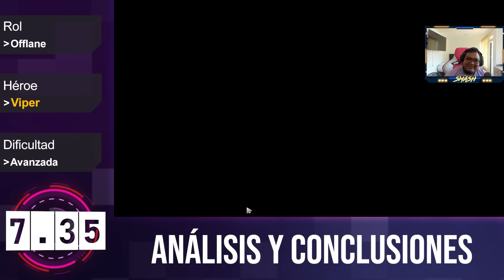¿Sabes como aguantar una Tri-lane? todos los criterios que te debes grabar para tus juegos | Viper